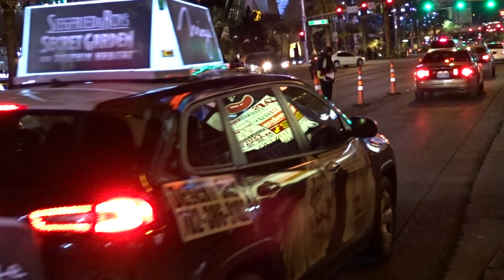walking in losvegas